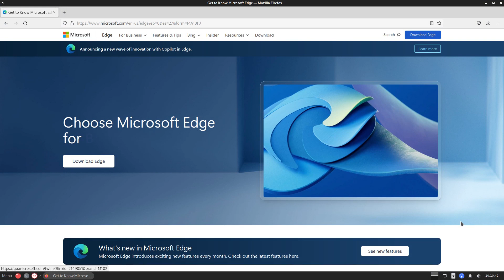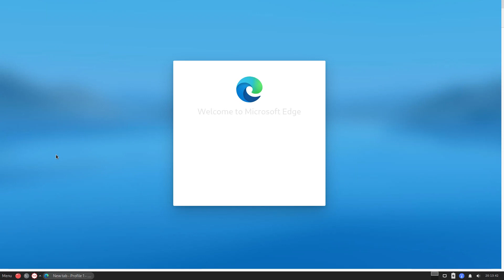How to install Microsoft Edge on Peppermint OS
In this video, we are looking at how to install Microsoft Edge on Peppermint OS.  Enjoy!